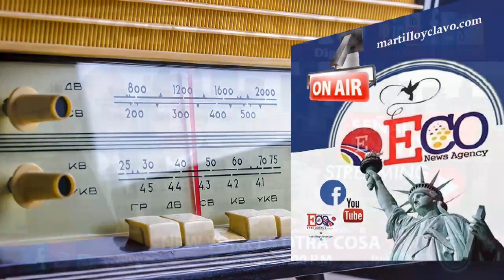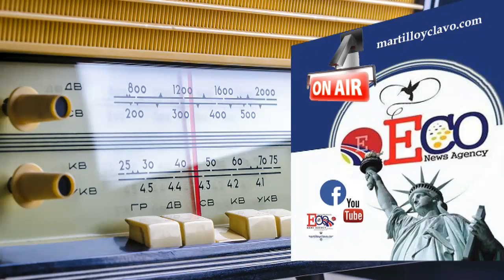EL MUNDO AL INSTANTE...LUNES 11-FEB-2019 NEW YORK ES OTRA COSA